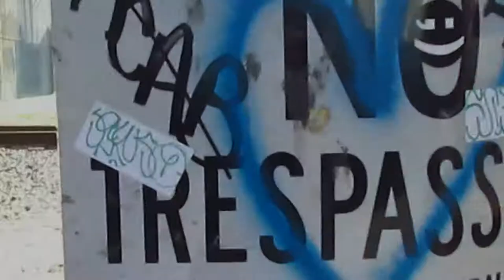"Double Dippin'" - Shit's Gone Wrong in a Hurry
We had a lot of rain this summer and recently the James River flooded by historic levels, cresting at 16.2 feet.  The last time it was this high was back in 2010 (it reached 18 feet).   Marina docks at Rocketts Landing were damaged and I think some boats were sunk throughout the week.  There were people in kayaks riding some crazy class 4 rapids!